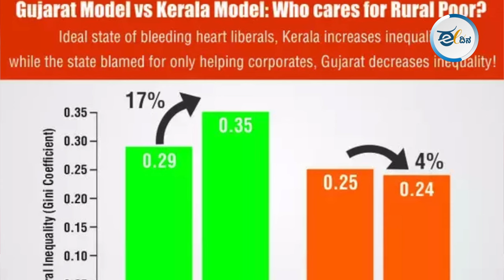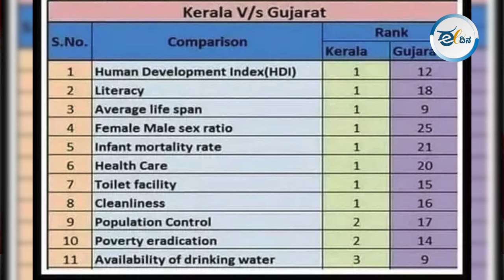Malayalam Media and Rise of BJP in Kerala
Dr Swati talks with independent journalist Shiburaj AK on political situation in Kerala.